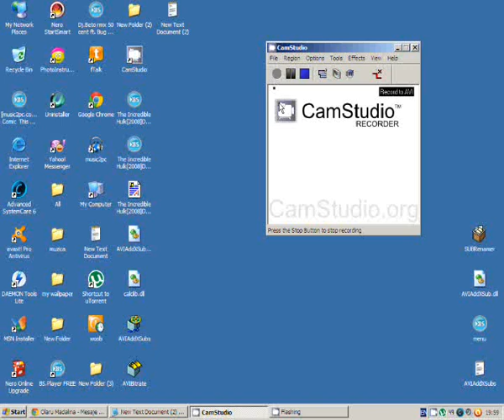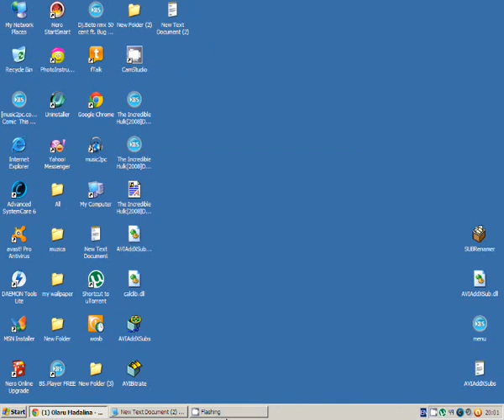cum sa inseram subtitrare unui film repede si simplu :) !!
"Song: WhiteComic -This Ain't TheEnd Of Me